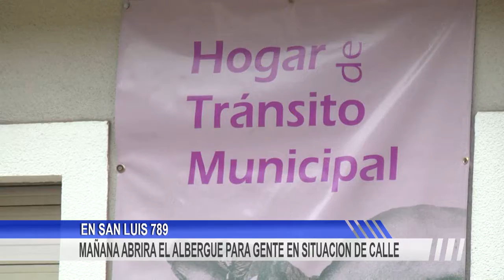MAÑANA ABRIRA EL ALBERGUE PARA GENTE EN SITUACION DE CALLE